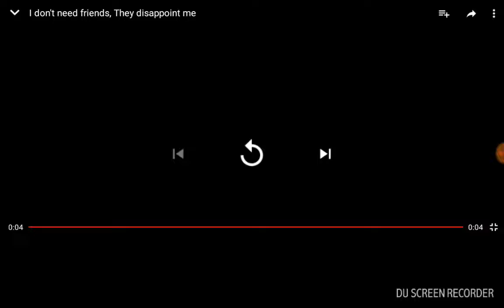Vine compilation (Clean)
Edited by DP Central.
Hey guys! Sorry this compilation is rather short. If this video gets 10 likes, we'll make another compilation! Bye!

-Double D ✌👌🦄❤